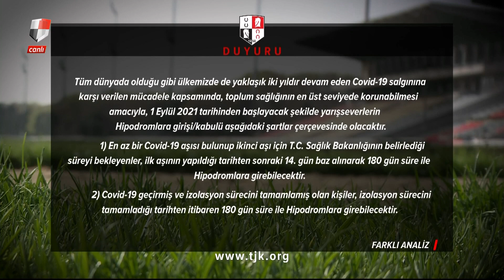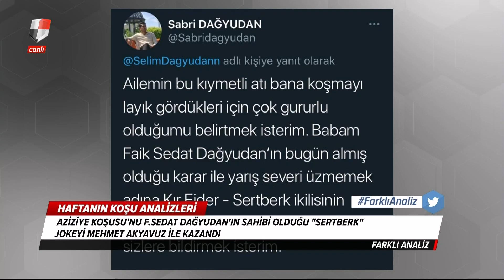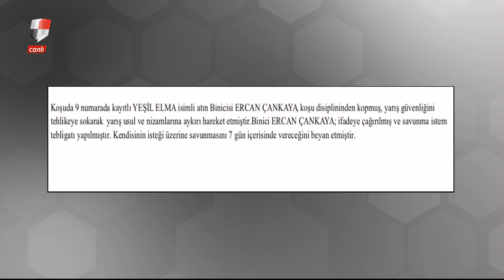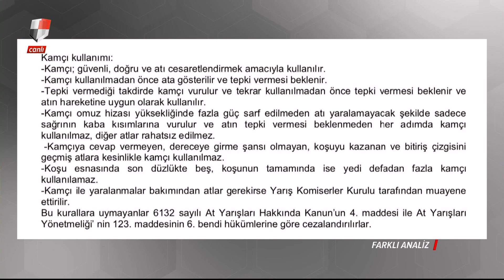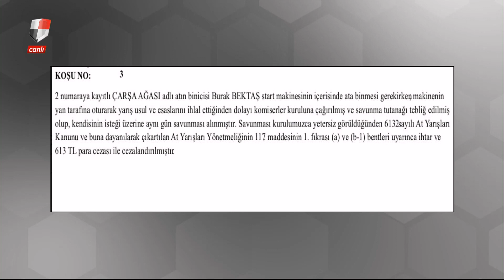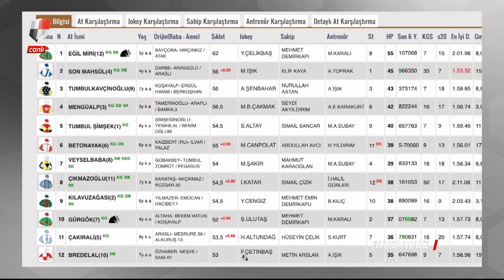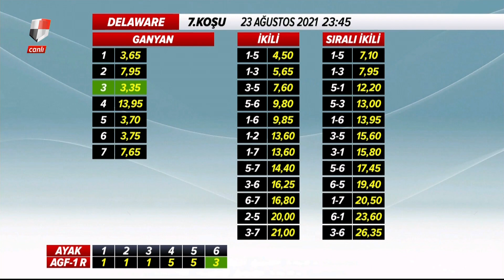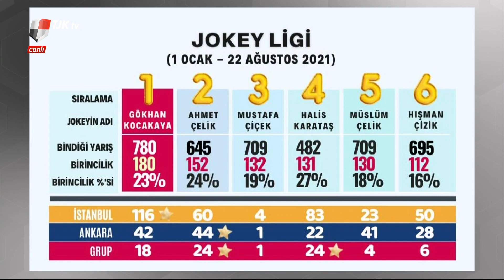Farklı Analiz (23/08/2021)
Bölümler
00:00 Açılış
04:13 Hipodromlara Giriş Şartları Yeniden Düzenlendi
07:03 TJK TV Digiturk 89. Kanalda HD Olarak Yayında
08:31 Samet Erkuş Camiamızı Sevindirdi
11:28 Anadolu Tarım İşletmesi Koşusu / Demirperde
25:55 Halide Edip Adıvar Koşusu / Gülhatmi
35:43 Aziziye Koşusu / Sertberk
43:24 Mehmet Ali Kiper Koşusu / Canmete
56:29 Tartışmalı Görüntüler
1:55:05 Haftanın EN'leri
1:56:02 Haftanın ve Yılın Jokey Performansları
2:05:56 Kapanış